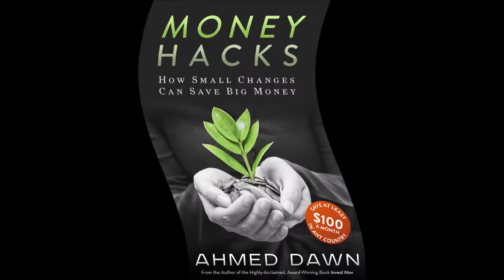A View from My Downtown Toronto Rooftop Patio/Balcony by Ahmed Dawn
A tour of my condo rooftop patio in downtown Toronto, Canada.